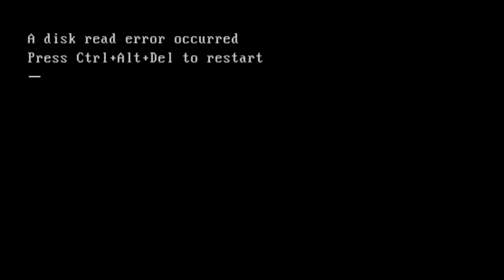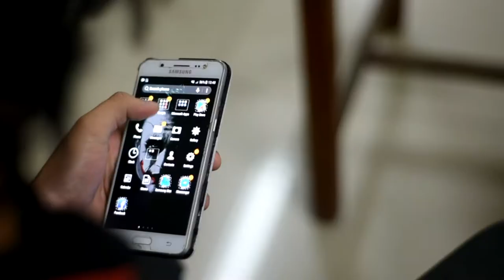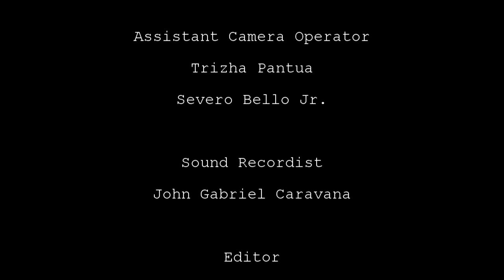A Simple Diversion [Short Film] by Bill Loguidice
Based on the short story of Bill Loguidice